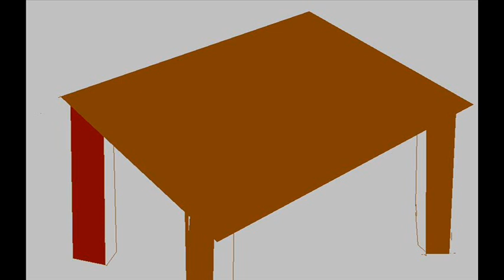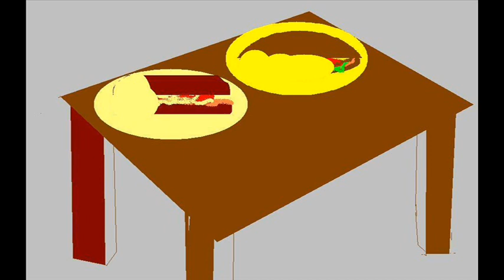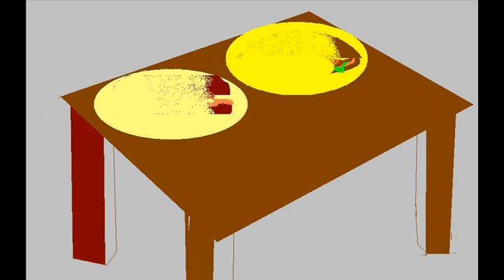LA PIZZA - chiste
chuistes para reir un poco